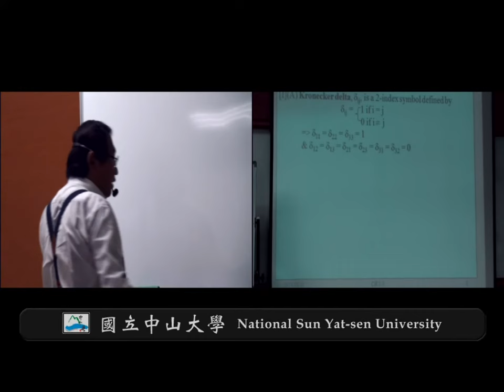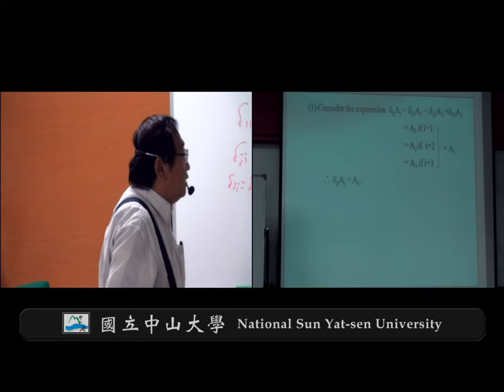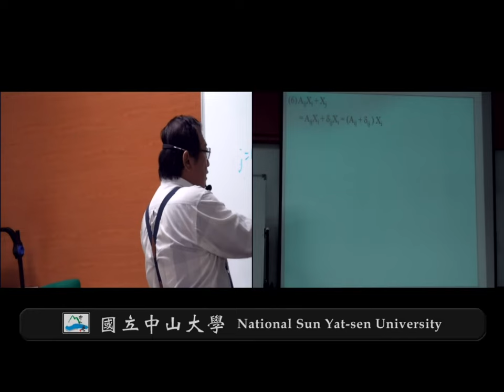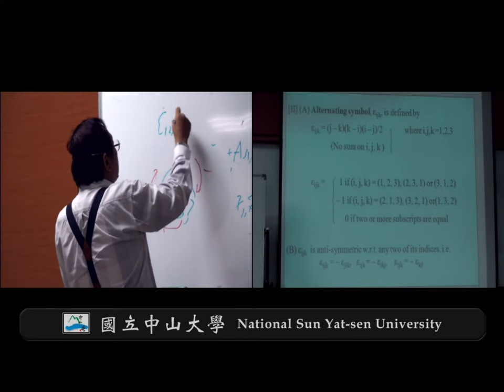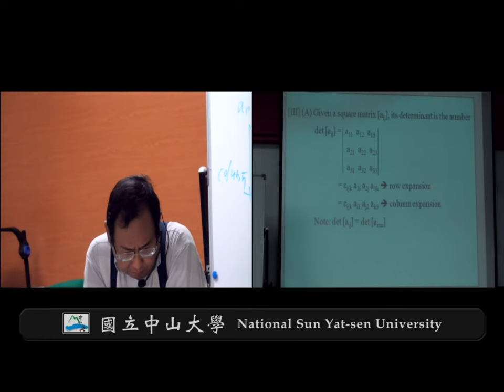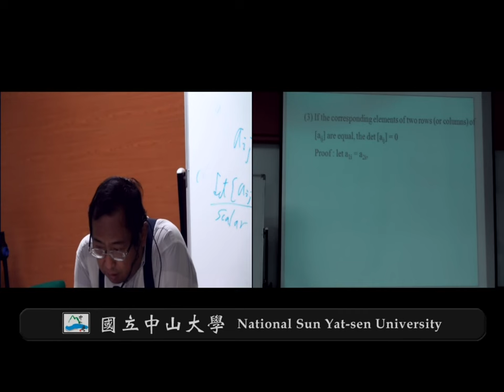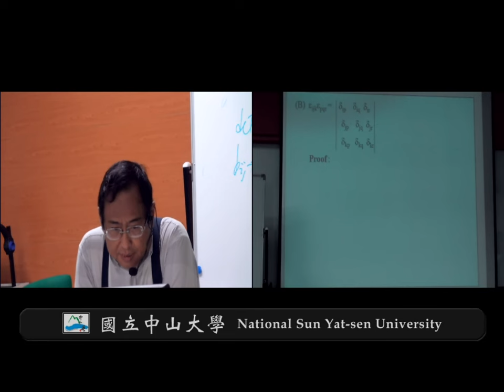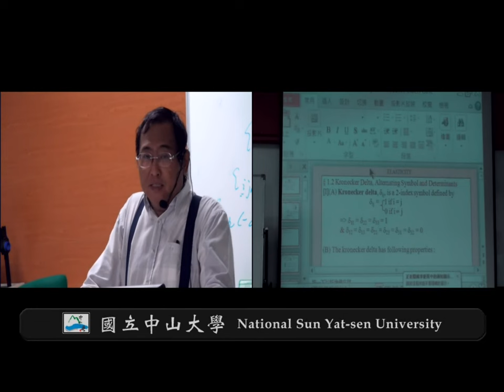《國立中山大學開放式課程》彈性力學(錢志回老師) 1-2